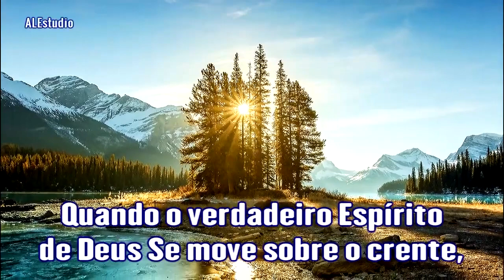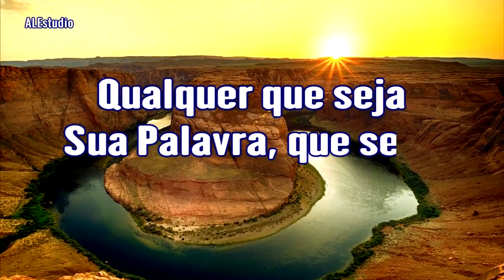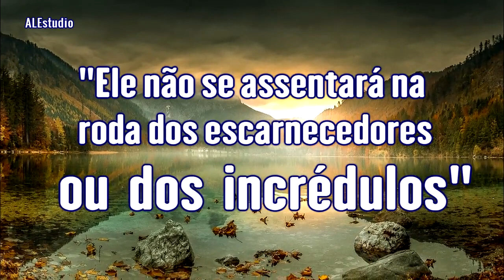Plantado Junto A Ribeiros De Águas - Ir. Branham